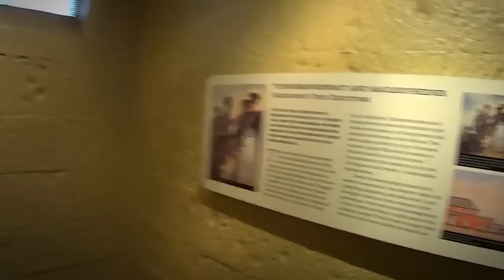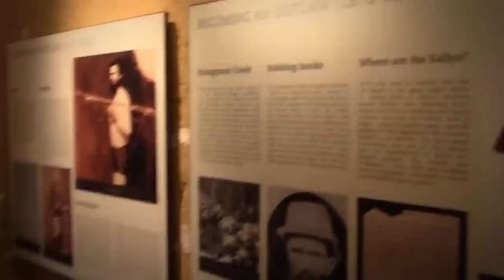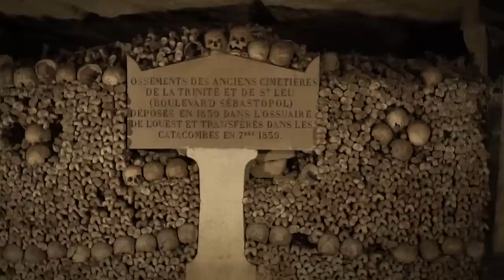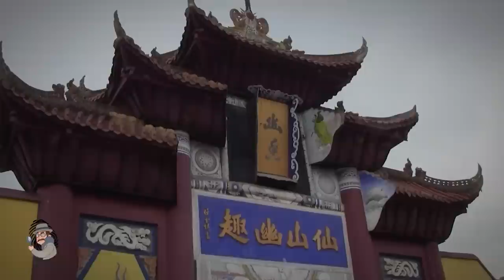20 Most Haunted Places In The World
Have you ever wanted to see what a haunted house is like, but from the comfort of your own home? In this video, we’re taking a whistle-stop tour through some of the most terrifying and mysterious places on earth. From islands full of creepy dolls to forests full of disappearances, these are the 20 Most Haunted Places In The World